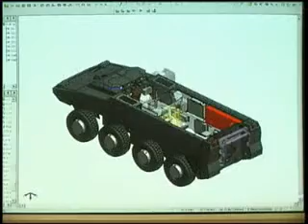Talon Mobile Laser Air Defense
The Talon is/was  an air defense system that uses a high-powered solid-state laser on a highly mobile platform. It can be used to shoot down rockets, artillery shells, mortars, and other aerial projectiles from large distances.